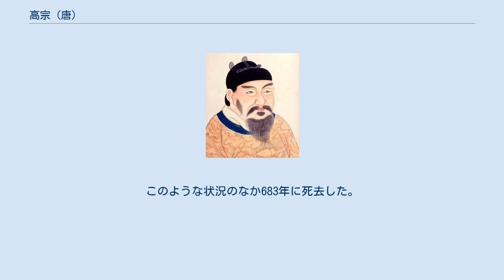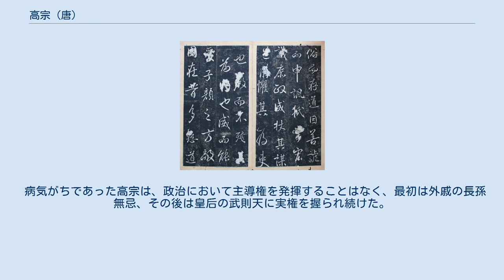高宗 (唐)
高宗（こうそう）は、唐の第3代皇帝。
太宗の第9子。
母は唐の名臣として名高い鮮卑の拓跋を出自に持つ長孫無忌の妹の長孫皇后である。
 李治書 李勣碑 父太宗の晩年にあたる貞観17年（643年）、皇太子であった李承乾は、父の寵愛の篤い魏王李泰をねたみ、武力を以て除こうとして失敗した。
承乾は皇太子を廃され、泰も排斥された。
承乾と泰の母である長孫皇后の兄の長孫無忌の進言もあり、やはり長孫皇后の子である第9子の李治が代わって皇太子に立てられ、太宗の死にともない皇帝に即位した。
太宗に溺愛された異母兄の呉王李恪（隋の煬帝の外孫でもあった）を擁立する動きが見られたため、長孫無忌は呉王に謀反の嫌疑をかけて自殺に追い込み、一族を処刑した。
 654年、高宗が万年宮に行幸したとき、洪水が起こって夜間に大水が玄武門を襲い、宿衛たちはみな逃げ散った。
一方、薛仁貴は怒って、「天子の危急のときに、どうして死を恐れようか？」と言って門に登って大声で叫び、宮中に警告したため、高宗は危機を逃れた。
水が高宗の寝所にまで侵入していたため、高宗は仁貴を忠臣と讃えた。
 663年、白村江の戦いで倭・百済遺民連合軍に勝利する。
666年、泰山にて新羅王や倭王他を従え封禅を行う。
668年、新羅と共同（唐・新羅の同盟）して、隋以来敵対関係にあった高句麗を滅亡させる（唐の高句麗出兵）。
こうして朝鮮半島のほとんどを版図に収め、安東都護府を設置、唐の最大版図を獲得した。
しかし、新羅が唐との同盟を破棄し、676年に朝鮮半島全土を統一を達成（唐・新羅戦争）したため、ついに朝鮮半島経営を放棄した。
漢民族の国家による朝鮮半島支配は、このあと明の成立まで途絶する。
 この時期になると、外戚の長孫氏が皇后である武氏の一派によって追放され、代わって武后が政治の実権を掌握するようになっていた。
このため高宗は武后廃立を計画したが、失敗する。
のちに丹薬による中毒で眼病を患い、健康をそこなった皇帝のもとで実権は完全に武后により掌握された。
このような状況のなか683年に死去した。
 病気がちであった高宗は、政治において主導権を発揮することはなく、最初は外戚の長孫無忌、その後は皇后の武則天に実権を握られ続けた。